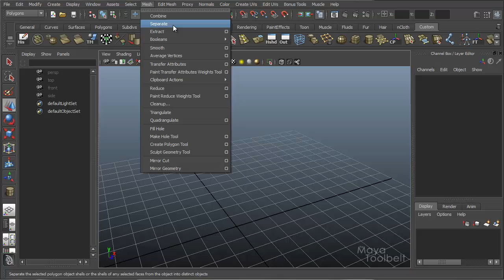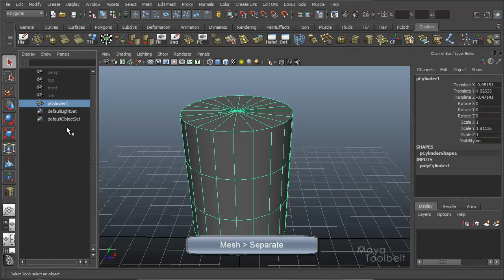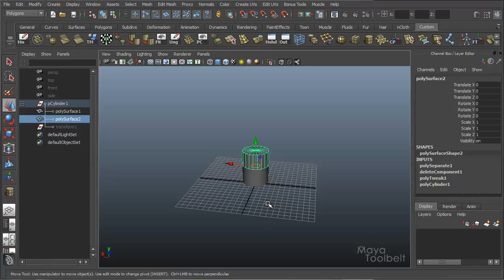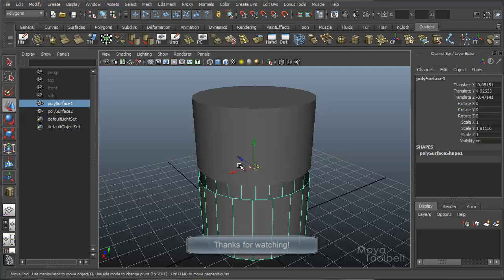The Maya Toolbelt - Separate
An explanation of Mesh - Separate.

Product Links:
The Game Artist's Guide to Maya
The Game Animator's Guide to Maya
Studio Projects: Environments & Props